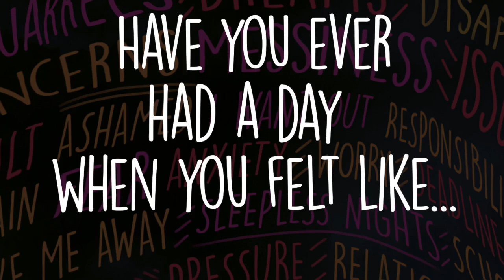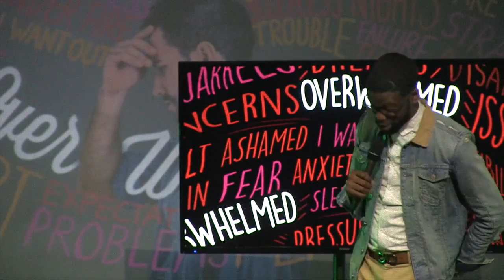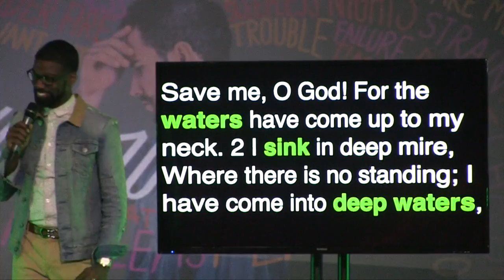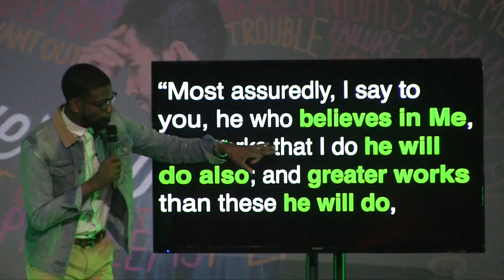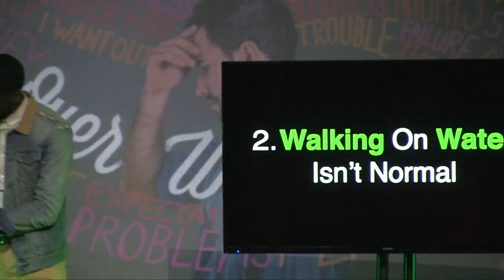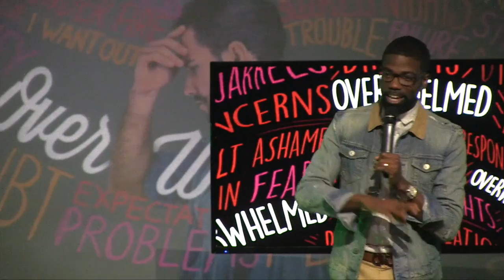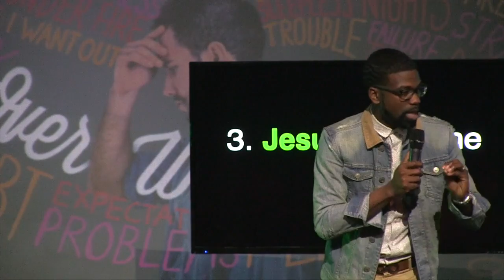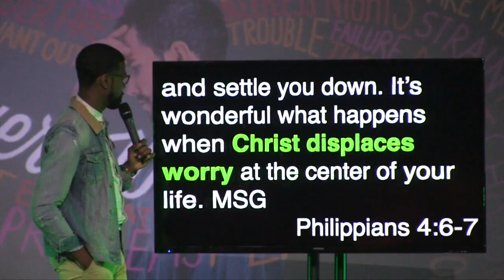You're Not Alone